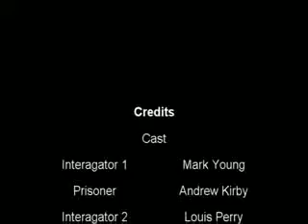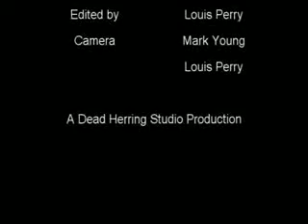interrogation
a interagation short. and thats about it